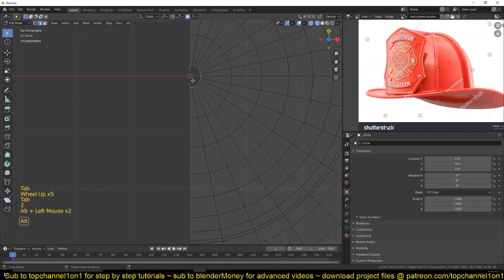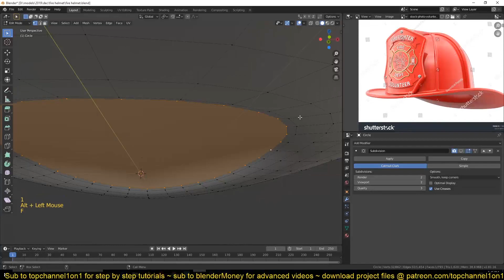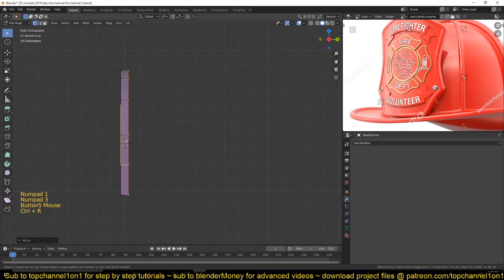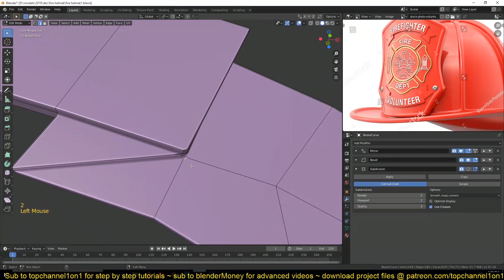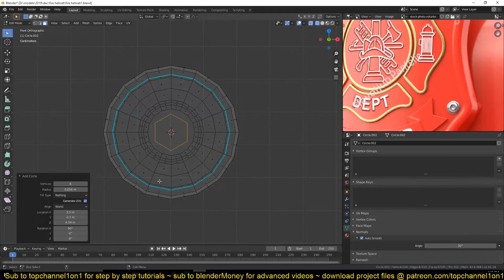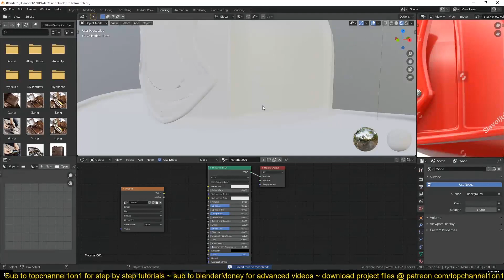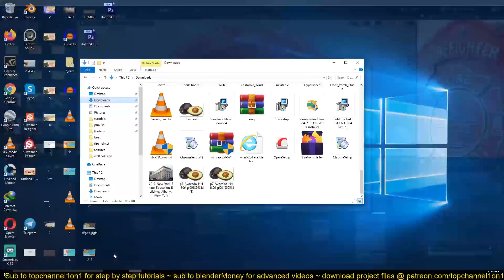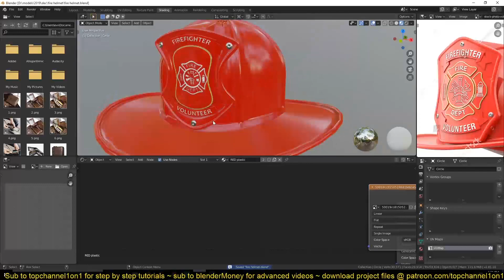modeling a fire fighter helmet in blender 2 8